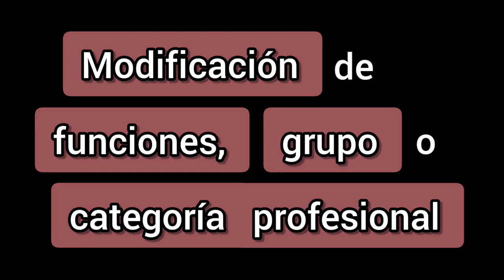MODIFICACIÓN DE FUNCIONES DEL TRABAJADOR 👷 Movilidad funcional. Grupo o categoría profesional.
MODIFICACIÓN DE FUNCIONES AL TRABAJADOR

La modificación de las funciones en el trabajo es posible siempre dentro del mismo grupo profesional.

Si la empresa quiere ordenar a un trabajador funciones de distinto grupo profesional, debe alegar una causa técnica u organizativa.

En cualquier caso, la modificación se realizará de acuerdo con las titulaciones académicas del trabajador y respetando su dignidad.

Si se encomiendan al trabajador funciones inferiores, tiene derecho a mantener su salario, aunque realice funciones correspondientes a una categoría profesional inferior con salario inferior según convenio.

En cambio, si se encomiendan funciones superiores, el trabajador tiene derecho a reclamar el salario que corresponda según convenio a la categoría profesional correspondiente por las funciones que realiza.

Si realiza funciones superiores durante 6 meses en el periodo de 1 año, tiene derecho al ascenso. Si realiza funciones superiores durante 8 meses en el periodo de 2 años, también tendrá derecho a reclamar el ascenso.

Si la modificación de funciones excede el grupo profesional, el trabajador tiene tres opciones:
- Acatar la modificación: reclamar el salario y la categoría profesional correspondiente.
- Impugnar la modificación: reclamar que se le devuelven sus anteriores funciones.
- Extinguir la relación laboral: alegar que la modificación le perjudica y reclamar la extinción del contrato con abono de una indemnización de 20 días de salario por año trabajado con un tope de 9 mensualidades.